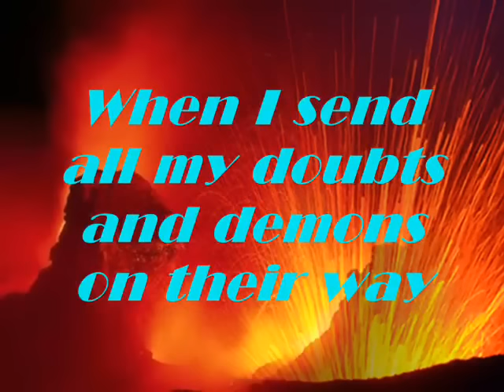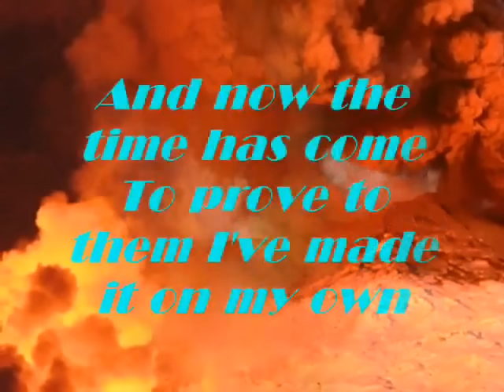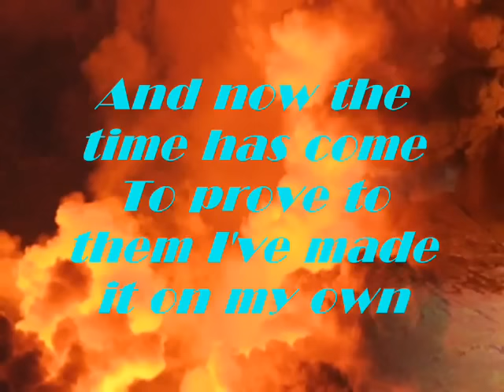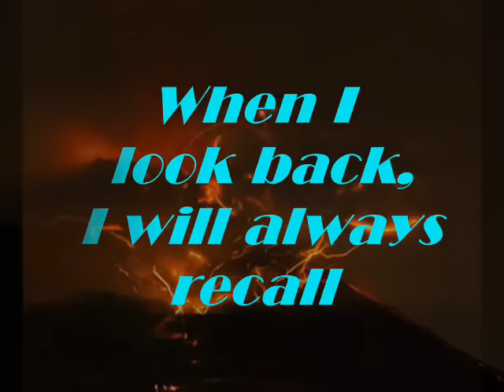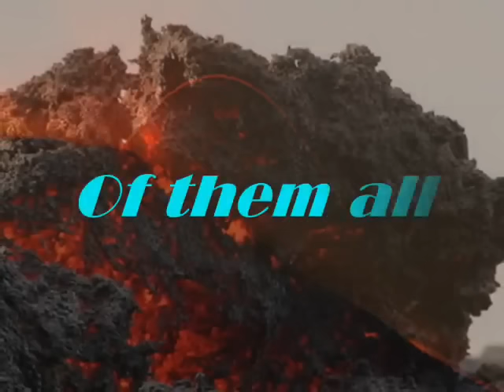THIS IS THE MOMENT ERIK SANTOS